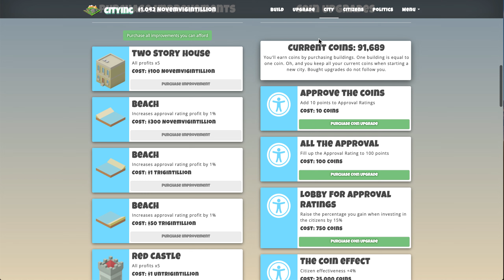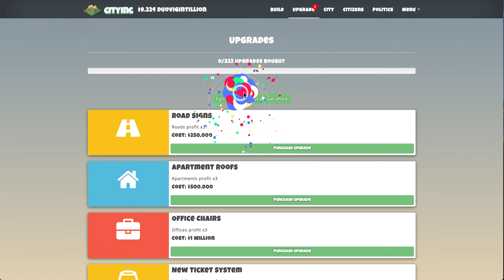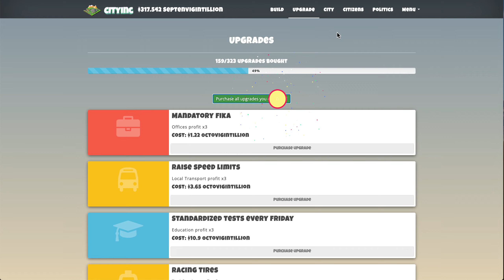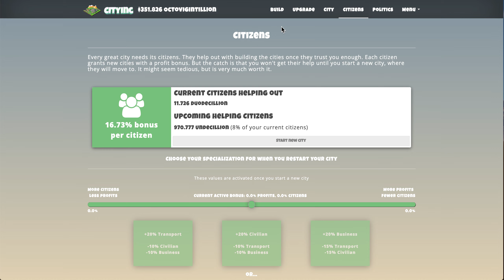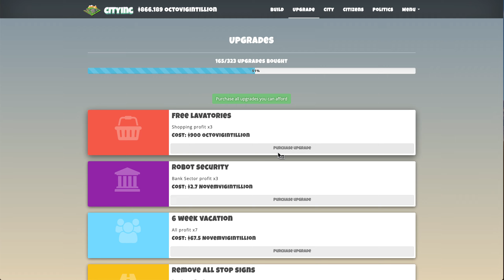Cityinc GamePlay #22: ~12 Duodecillion Citizens